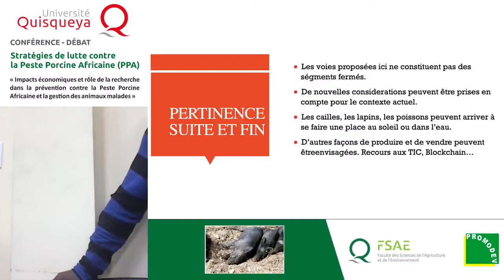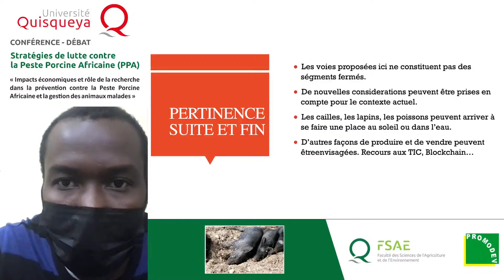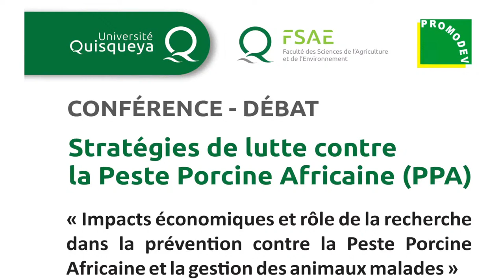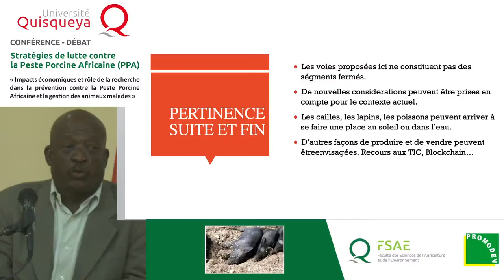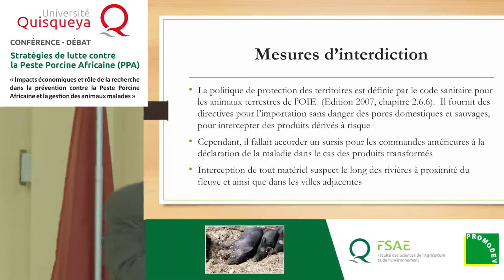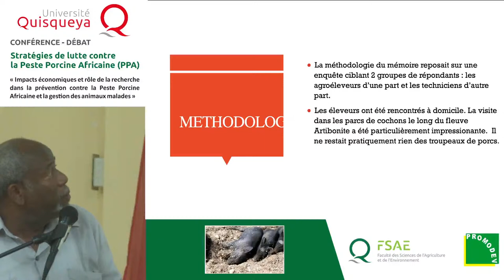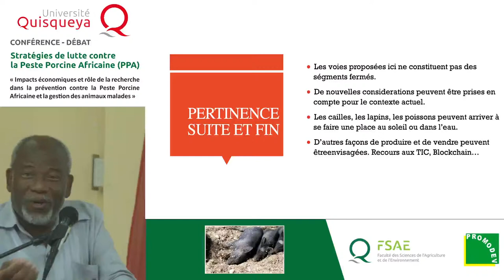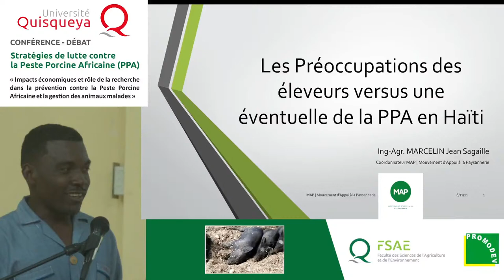Conférence-débat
Stratégies de lutte contre la Peste Porcine Africaine (PPA)
Thème : « Impacts économiques et le rôle de la recherche dans la prévention contre la Peste Porcine Africaine et la gestion des animaux malades »